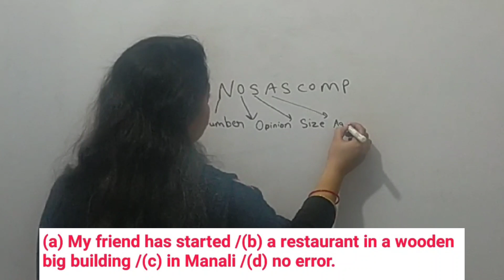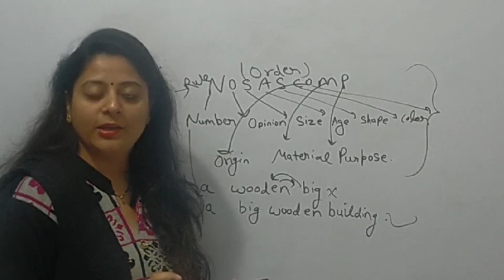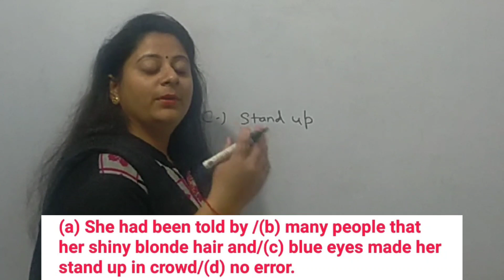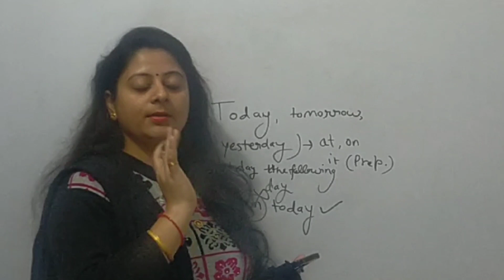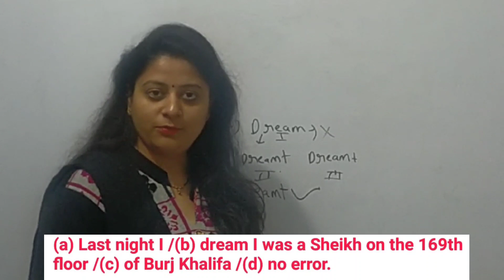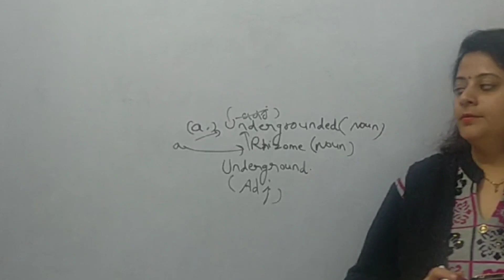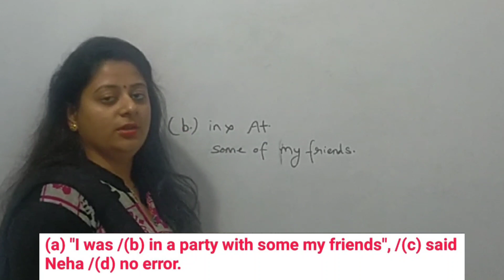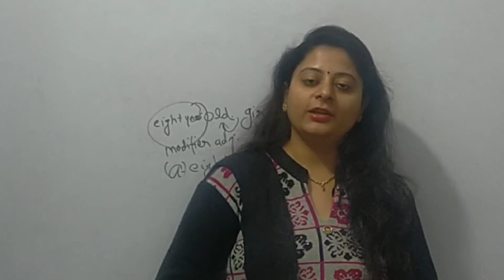SSC Spotting Errors CHSL MTS GD CGL uptet ctet study 24 saumya mam spotting Errors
SSC Spotting Errors CHSL MTS GD CGL uptet ctet study 24 with saumya mam spotting Errors
spotting error vocabulary English SSC CGL CHSL mts english vocabulary English
ssc chsl English questions
spotting error vocabulary English SSC
saumya mam with study 24